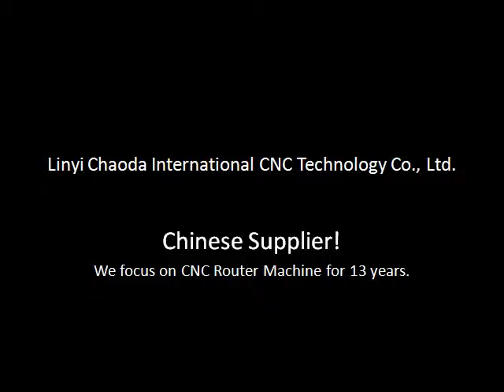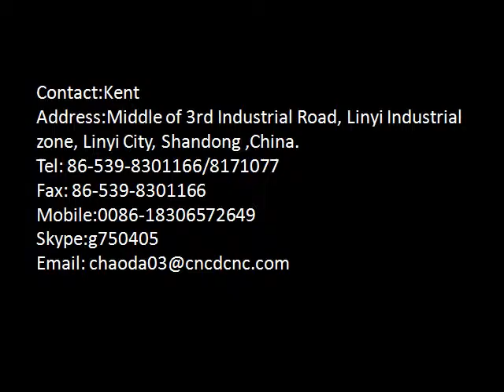Marble Edge Engraving of CNC Router